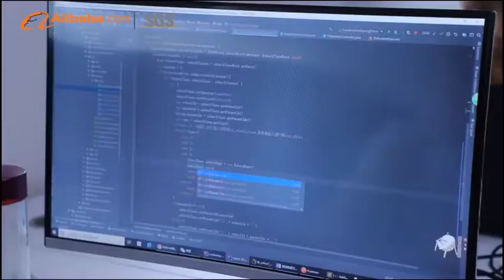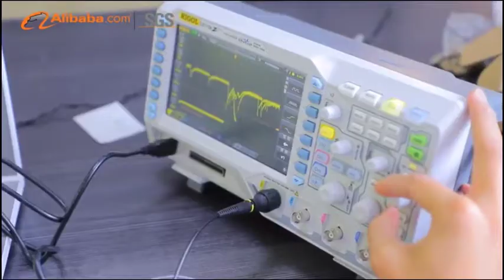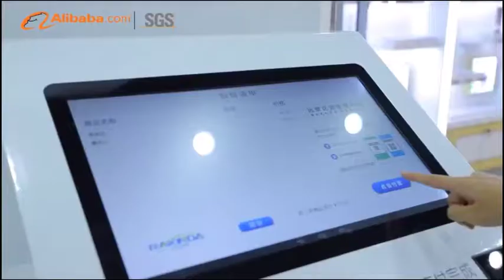China Rakinda Barcode Scanner Factory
Shenzhen Rakinda Technologies Co.,Ltd
The leader of the barcode scanner module in the world.